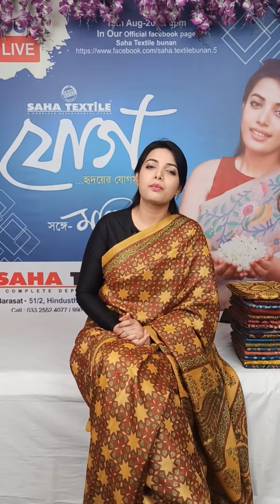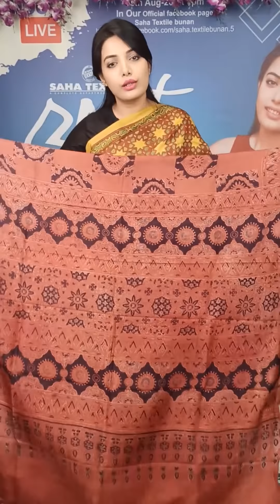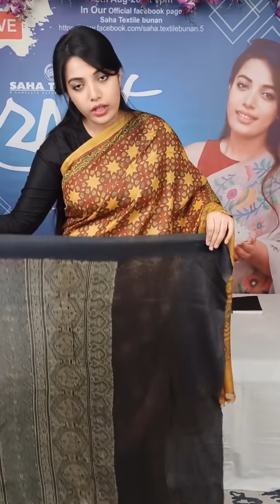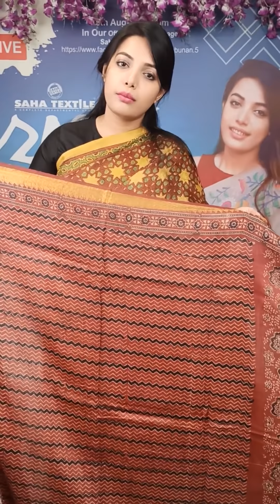Saha Textilebunan যোগ হৃদয়ের যোগসূত্র সঙ্গে Manjima Date 16 01 2021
We must mention, other than these three mobile numbers, we won't take any of responsibility of any purchase or payment done with any other number.